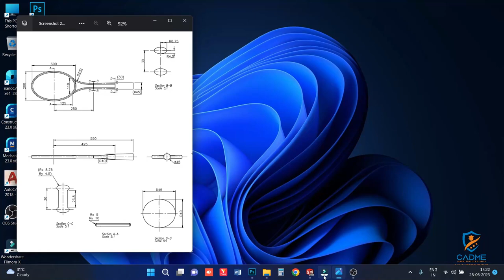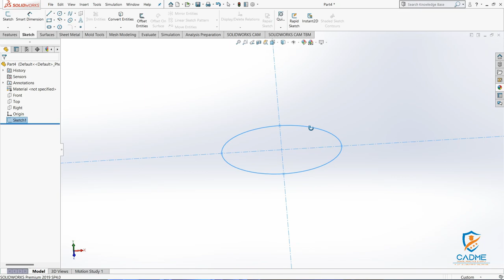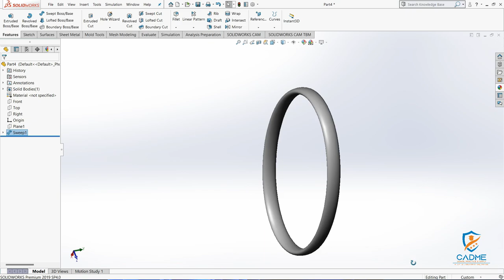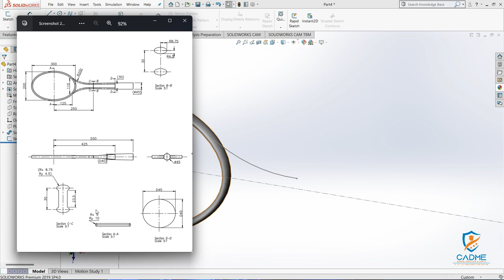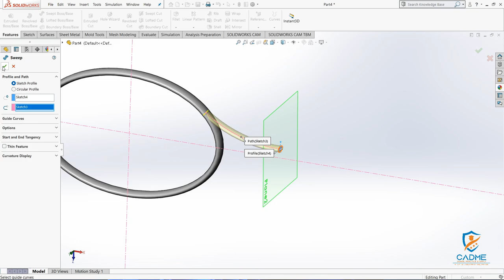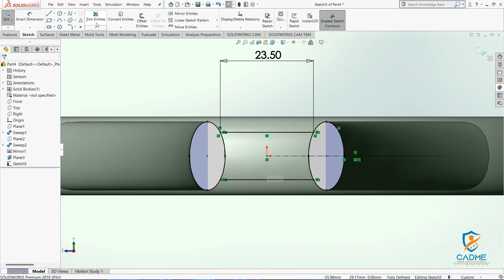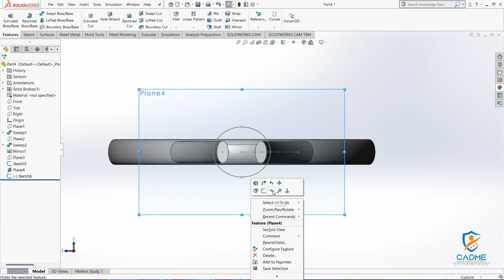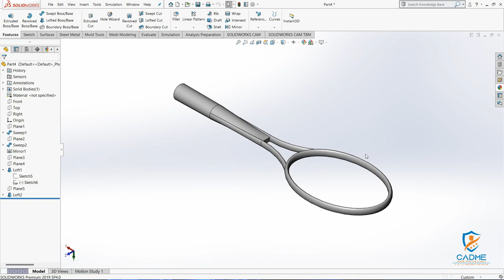Badminton Racket | Solidworks | Using Features Tools and Comment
Queries Solved
▪ How to create Blower Upper Housing or Blower Top Cover.
▪Comment Uses Revolved Boss/Base, Swept Boss/Base, Lofted Boss/Base, Curve Through Reference Point.